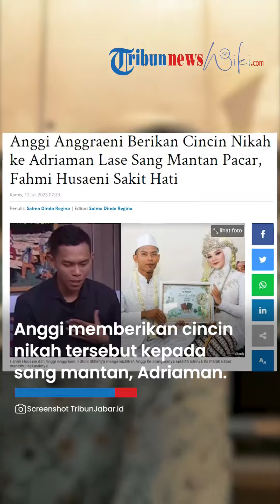TEGA! Anggi Anggraeni BERIKAN Cincin Nikah ke Mantan Pacar, Fahmi Husaeni Ngaku Makin Sakit Hati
TRIBUN-VIDEO.COM - Fahmi Husaeni tak habis pikir dengan kelakukan wanita yang dinikahinya, Anggi Anggraeni.

Baru-baru ini, Fahmi mengungkap keberadaan cincin nikah yang diberikan untuk Anggi.

Ternyata, Anggi Anggraeni memberikan cincin nikah tersebut kepada sang mantan pacar, Adriaman Lase.

Hal tersebut diungkap Fahmi saat diwawancarai Uya Kuya guna konten Youtube-nya pada Rabu (12/7/2023).

"Yang paling saya sedih, itu cincin yang dari saya, dibawa sama dia, dikasihkan sama pacarnya dia (Adriaman Lase)," ungkap Fahmi.

Ia pun mengaku sakit hati karena perangai Anggi Anggraeni.

Pria 25 tahun asal Kecamatan Rancabungur itu tampaknya diborbardir kekecewaan oleh istrinya tersebut.

Imbas hal tersebut, Fahmi pun menceraikan Anggi di depan Adriaman Lase dan keluarganya.

Bahkan, saat bertemu dengan Adriaman Lase, Fahmi mengaku murka.

Meskipun dikhianati oleh Anggi, Fahmi Husaeni mengaku tidak menaruh dendam pada istrinya tersebut.

Lebih lanjut, Fahmi Husaeni berencana untuk segera menggugat cerai Anggi Anggraeni.

Namun ia masih menunggu waktu yang tepat, yaitu ketika suasana yang kini begitu kisruh sudah kembali tenang.

(Tribun-Video.com/TribunJabar.id)

Artikel ini telah tayang di TribunJabar.id dengan judul "Anggi Anggraeni Berikan Cincin Nikah ke Adriaman Lase Sang Mantan Pacar, Fahmi Husaeni Sakit Hati"